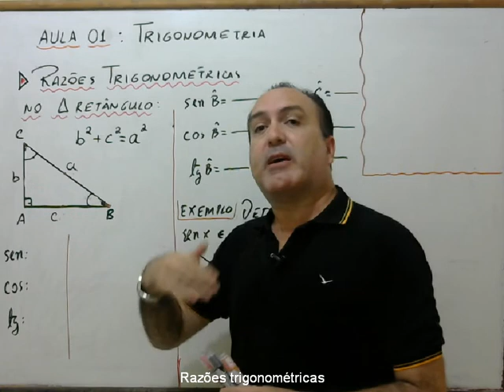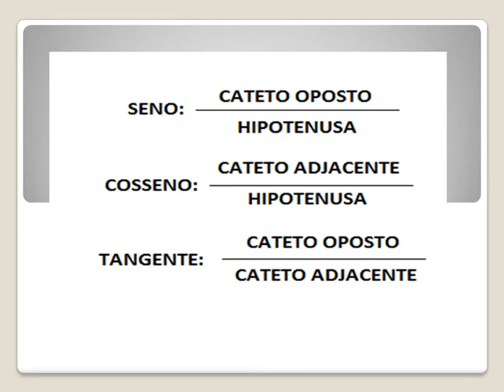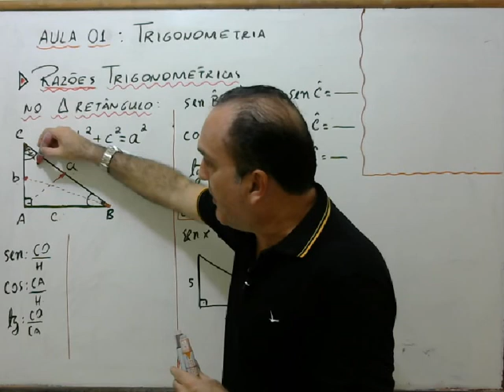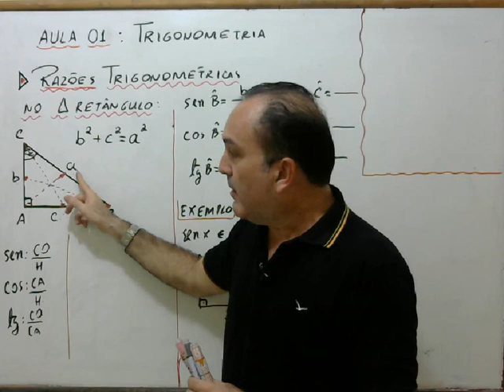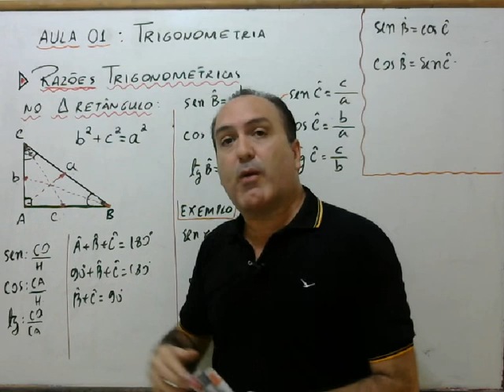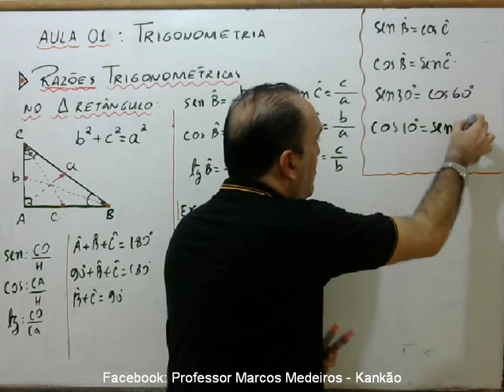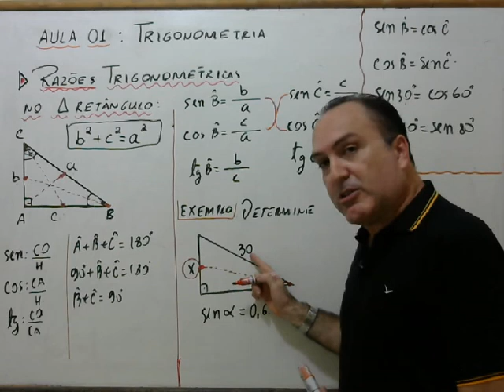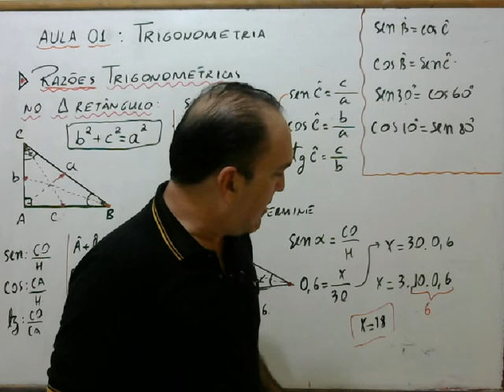Trigonometria Aula 01 - Razões trigonométricas no triângulo retângulo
Essa é a primeira aula do nosso Curso de Trigonometria. Um dos mais interessantes assuntos do ensino médio. Aprenda sem dificuldade com aulas super didáticas. BONS ESTUDOS